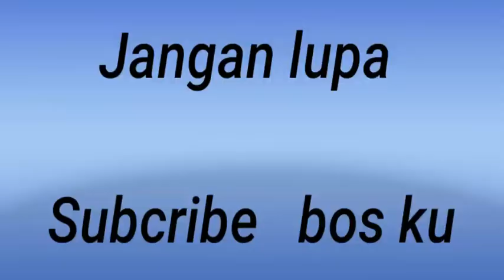PERFORMANCE Husqvarna 542RBS Vs KNC 4400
video kali ini  tes kekuatan{ performance} mesin rumput  Husqvarna 542RBS made in swedia Vs KNC 4400  made in korea selatan.